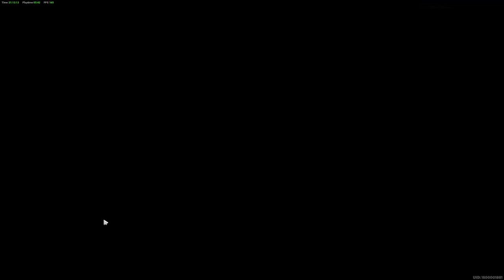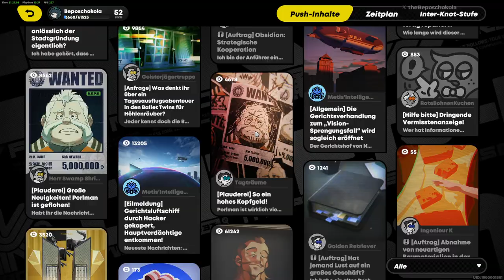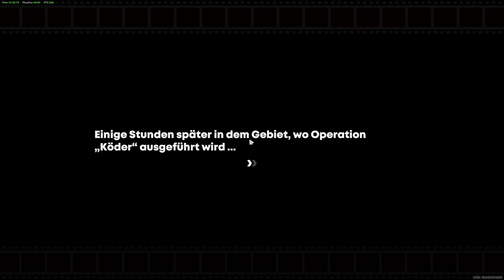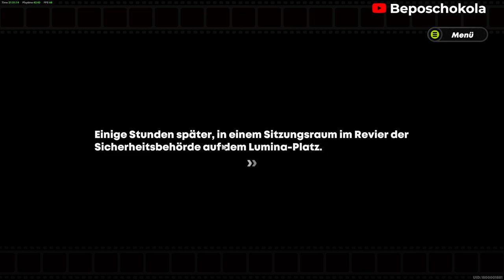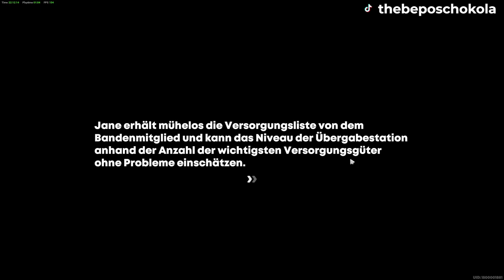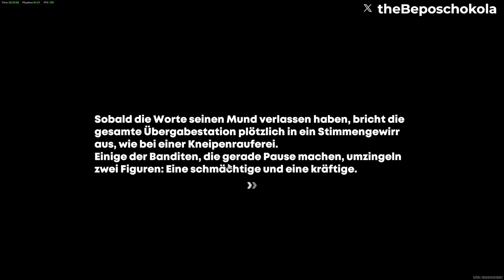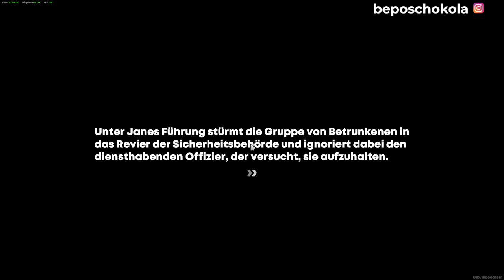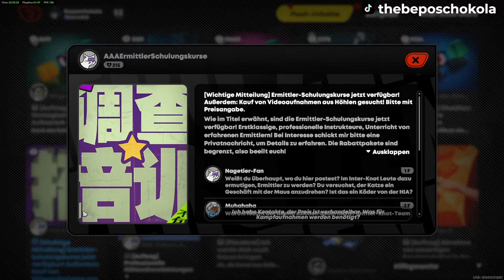Let's play Zenless Zone Zero Part #31